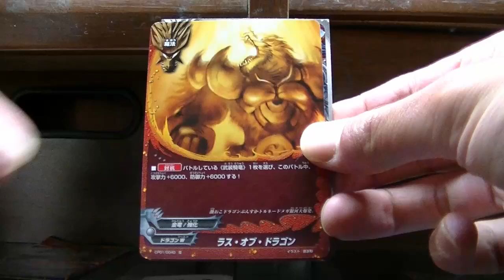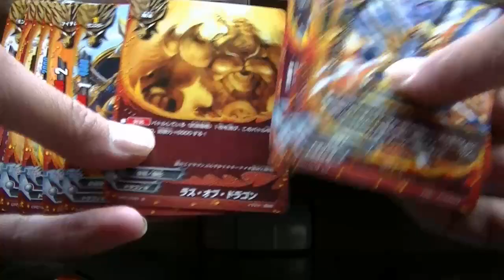バディファイト１００円ドラゴン５パック開封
うーん。